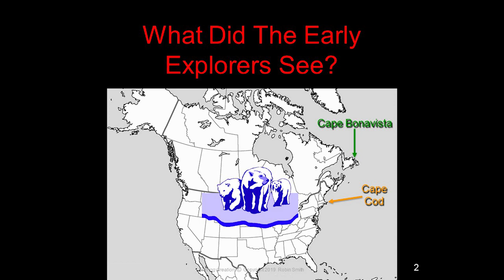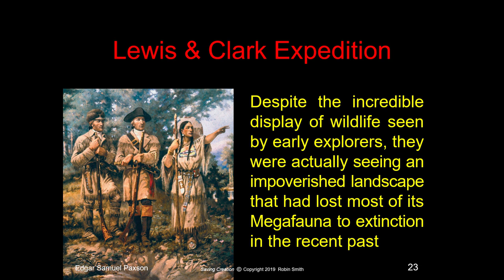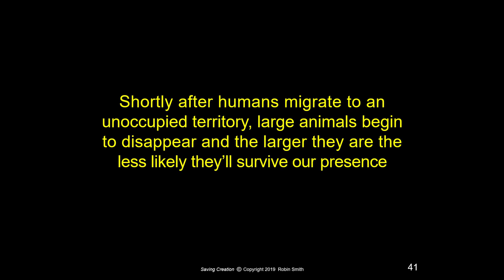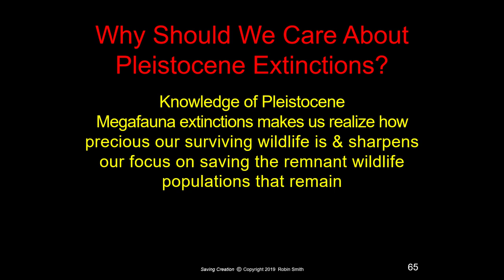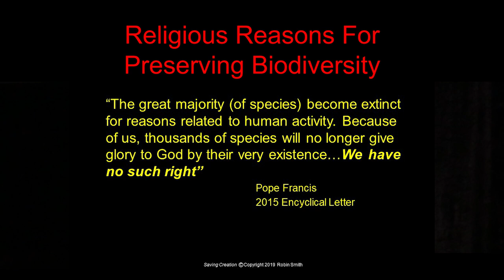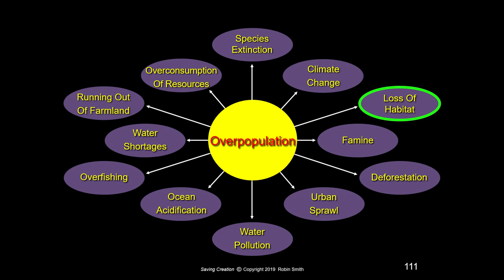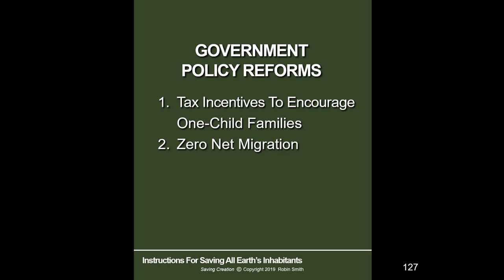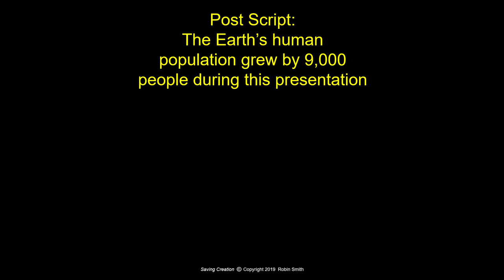Saving Creation_Robin Smith, M.S.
If we continue business as usual the Earth will warm up 9º F in the lifetime of our children and grandchildren, causing the extinction of millions of species, and ending civilization as we know it. Saving Creation: The Story Of The Sixth Extinction, makes saving the Earth easy by outlining the individual actions and government policy reforms that are necessary for us to implement if we’re going to live sustainably and ensure a future in which all of Earth’s inhabitants thrive.